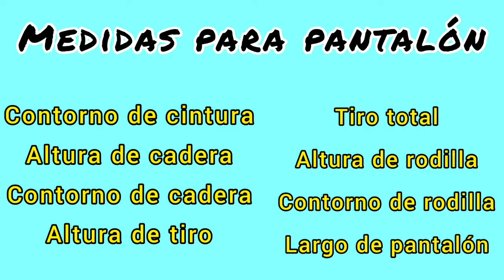#9🧡 CÓMO TOMAR LAS MEDIDAS PARA PANTALÓN DE MUJER